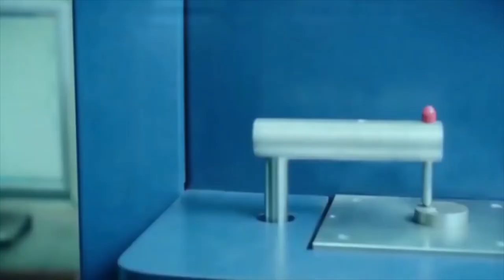Maher Kashif Younis ( CEO Model Steel Group Of Companies , Chairman MMY Foundation With ATV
Maher Kashif Younis ( CEO Model Steel Group Of Companies , Chairman MMY Foundation With Asian Trade TV
Program  Khwaboo say tabeer tak with Shahid Mian
Episode    92